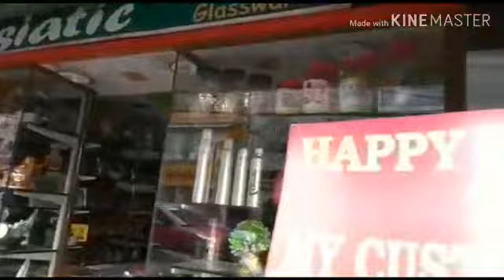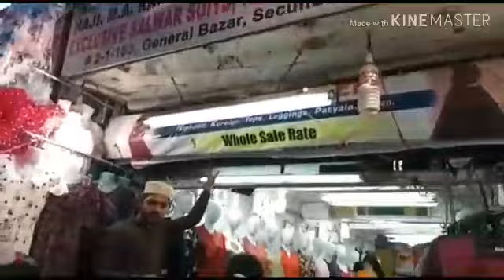**Vlog of General bazaar** (secunderabad)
**Vlog of General bazaar**     (secunderabad)        General bazaar is a shopping place where you can find lots of stuff to shop together at one place .
Generalbazaar haul vlog jyoshnavideos shopping.
( Buddy & cute )